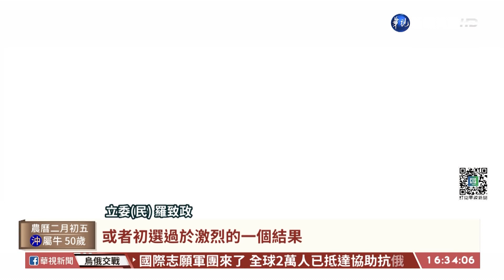拚"藍天變綠地" 民進黨提名鎖定宜.投.雲｜華視台語新聞 2022.03.07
民進黨中執會，上個星期通過的確定提名人選，包括嘉義縣長翁章梁，還有台南市長黃偉哲以及高雄市長陳其邁競選連任，下一階段的提名作業，瞄準國民黨執政的宜蘭縣、南投縣，還有雲林縣。民進黨立法委員羅致政認為，這3個縣市，民進黨都曾經執政，之前都輸在競爭太激烈、黨內不團結，呼籲大家要齊心協力，陳亭妃也表示，非執政縣市儘早提名，就能越早走訪地方、吸引更多支持能量。